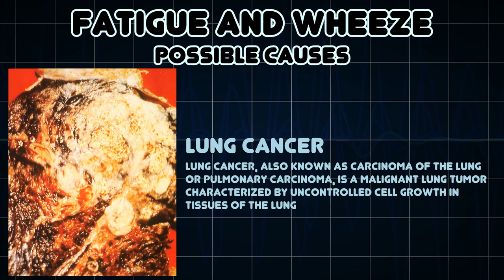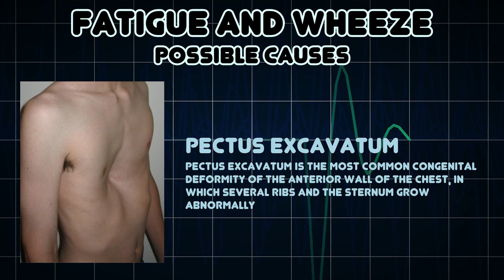Fatigue and Wheeze (Medical Symptom)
Possible causes of Fatigue and Wheeze (Medical Symptom)

A wheeze is a continuous, coarse, whistling sound produced in the respiratory airways during breathing